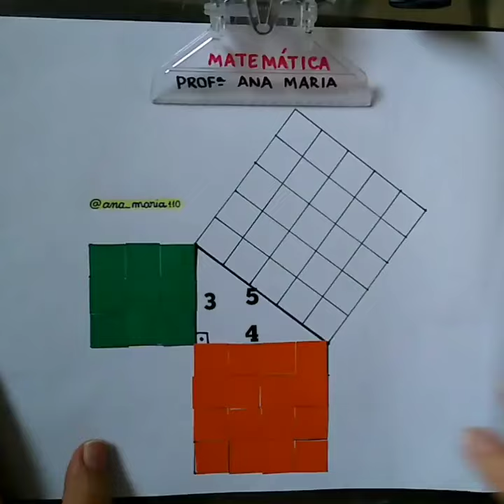Teorema de Pitágoras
✅ Teorema de Pitágoras Professora Ana Maria